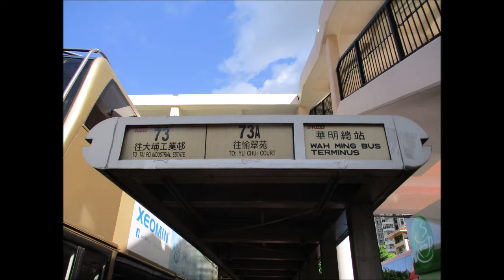KMB S ATENU166 SJ3539@73 大埔超級城 － 大埔工業邨 (星期一至五由華明開出的班次以大埔工業邨為終點站)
日期：18/08/2022
時間：16：15
星期一至五由華明開出的班次以大埔工業邨為終點站，星期六，日及公眾假期由華明開出的班次以大埔中心為終點站